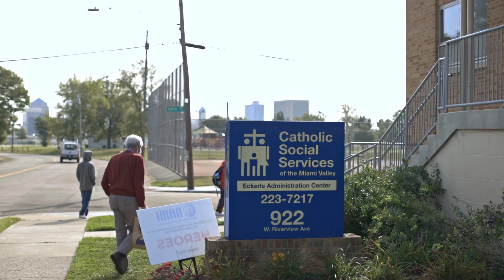Introducing Families of Parishes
July 1 marked the beginning of the pastoral planning phases of Beacons of Light. This video describes how Beacons of Light is designed to fulfill the enduring mission of the Church in the Archdiocese of Cincinnati.  Archbishop Dennis M. Schnurr encourages each of us to rely on the guidance of the Holy Spirit and calls on all of the faithful to approach this process with prayer and collaboration.